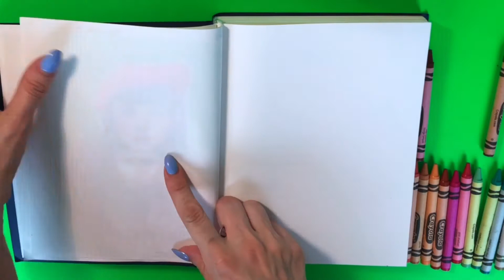UNBOXING Crayola 152 colores + DIBUJO SORPRESA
Al fin tenemos video!!! en esta ocasión como podrán ver tenemos el Unboxing de Crayola Ultimate 152 que en lo personal me encanto y también un dibujito sorpresa hecho con crayolas y como no mi petición hacia ustedes para poder llegar a los 50 mil subs para mayo! ya quiero ver sus comentarios, espero podamos cumplir esta meta!! y claro no olvides seguirme en mis redes.